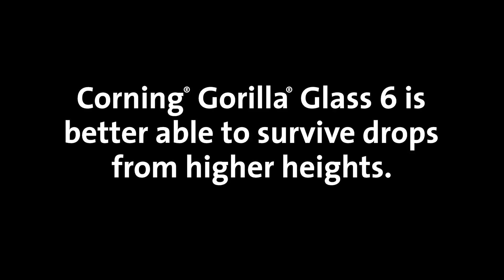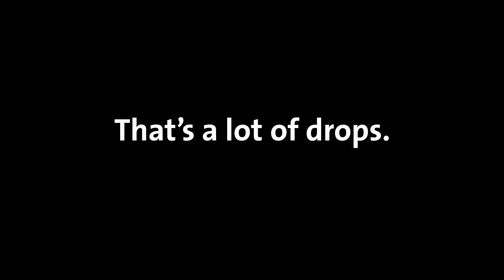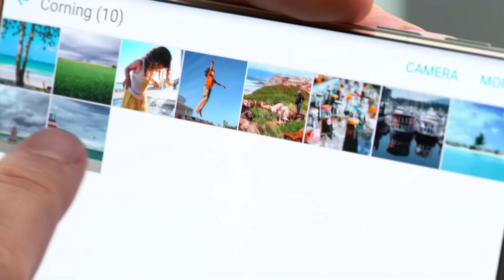Corning Gorilla Glass || دروست تێبگه‌هه‌ :تێگه‌هشتنه‌کا گشتی لسه‌ر شیشا کورنینگ گورێلا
هاریکاریا من بکه‌ بوو گه‌هشتن ۱۰۰۰۰ سبسکریبا

 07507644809  لسه‌ر ژمارا  Fastpay هاریکاریا که‌نالێ من بکه‌ ب رێکا